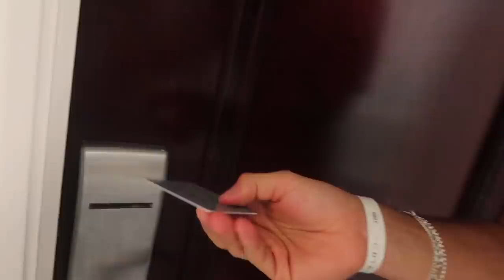DID STEPHEN SHARER BREAK INTO MY HOTEL ROOM IN MIAMI? (PART 3)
Yo! In today's video @Stephen Sharer BROKE INTO MY HOTEL ROOM to search for my POND MONSTER COSTUME IN MIAMI! At first I wasn't sure if anyone had broken in or not because I noticed some things that were moved around in my room, but then I found one CLUE that guaranteed me it was Stephen! This was one of the CRAZIEST and most SHOCKING vlogs yet! :-)